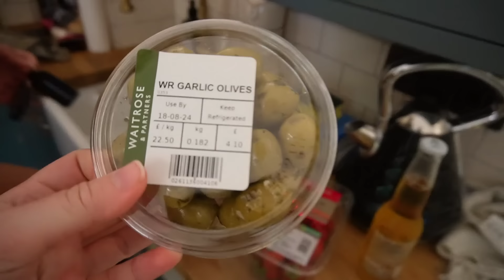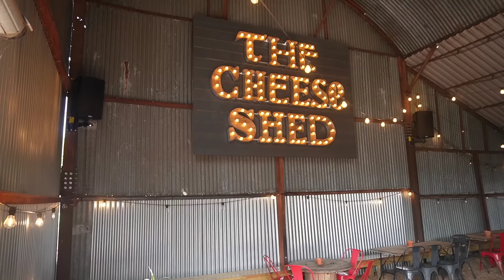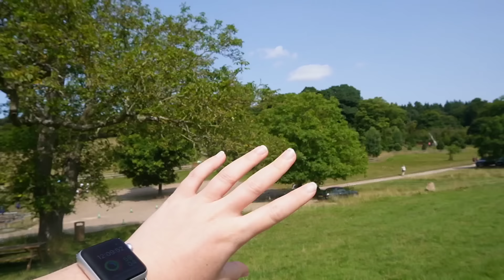30TH BIRTHDAY WEEKEND | what we ate + what we got up to!! // VLOG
📷 Products we use:
Camera and Handgrip
Table Top Stand Tripod
Wireless Microphone
Camera Mount (car)